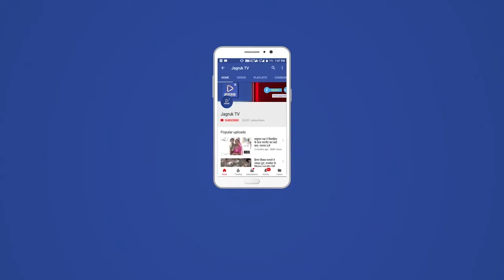जसवंतपुरा : हालीवाड़ा में पांच दिवसीय क्रिकेट प्रतियोगिता का समापन, भीमनाथ टाइगर कलापुरा विजेता रही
माली समाज 27 गांव मोटा मगरा परगना थाला, मडिया, मेर मांडवाड़ा द्वारा हालीवाडा गांव में आयोजित हुई पांच दिवसीय क्रिकेट प्रतियोगिता का शुक्रवार को समापन हुआ। समापन समारोह लिखमीदासजी महाराज की तस्वीर के समक्ष दीप प्रज्वलित कर किया गया। इस पांच दिवसीय प्रतियोगिता में कुल 16 टीमों ने भाग लिया। प्रतियोगिता के दौरान कई टीमों के बीच रोचक मुकाबले हुए, फाइनल मैच कलापुरा एवं चांदुर के बीच खेला गया, जिसमें भीमनाथ टाइगर कलापुरा विजेता रही। वही उप विजेता टीम चांदूर रही। इस अवसर  माली समाज मोटा मगरा परगना थाला मडिया मेर मांडवाड़ा के अध्यक्ष उनाराम माली जसवन्तपुरा, मंशाराम सिलदर, वजाराम जसवंतपुरा, हितेन्द्र भाई देवड़ा जसवंतपुरा, केसाराम, भीकाराम मड़िया, रामलाल मेर मंडवाड़ा, खेताराम मेर मांडवाड़ा, वागराम हालीवाडा, प्रकाश हालीवाडा,  जोगाराम पॉसिंद्रा, किशन भाई हालिवाडा, कमेटी मेंबर नरेश कुमार चेकला, किरण कुमार मडिया, जीतू भाई फलवदी, विष्णुभाई, प्रवीण कुमार कलापुरा, ईश्वर भाई जसवंतपुरा, किरण कुमार सिलदर सहित कोल्हापुर, सूरत, अहमदाबाद, वलसाड, मैसूर, मद्रास के कमेटी मेंबरो ने प्रतियोगिता में भाग लेकर इस प्रतियोगिता को सफल बनाया। प्रतियोगिता में सहयोग देने वाले भामाशाहों का भी आभार व्यक्त किया गया